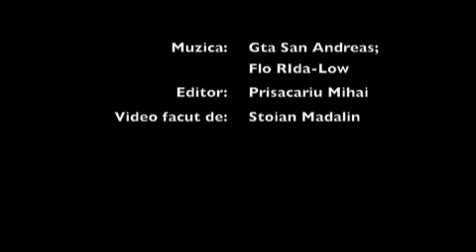Toate filmele mele de trial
Filt de tria cu Titus BMX,Monty 221 PR,Monty 221 Kamle